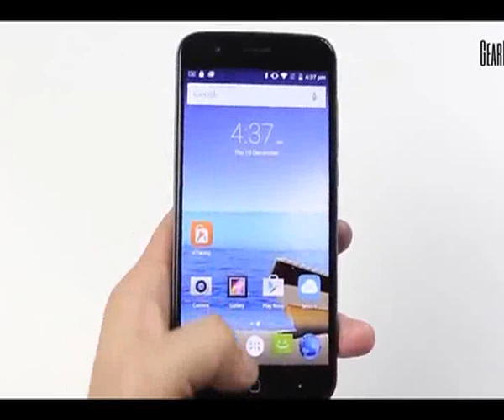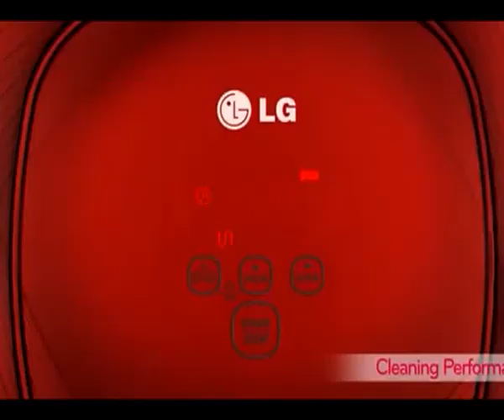GadgetReport.ro TV. SpaceX, premieră istorică în spaţiu!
Premieră în spaţiu! O rachetă privată a reuşit, pentru prima dată, să plaseze mai mulţi sateliţi pe orbită, şi apoi să se întoarcă în siguranţă pe Pământ. Misiunea SpaceX deschide un nou capitol în industria aerospaţială, a declarat multimiliardarul Elon Musk.Detalii, dar şi alte ştiri din lumea ştiinţei şi tehnologiei, aflaţi din rubrica Gadget Show, realizată deGadgetReport.ro şi difuzată astăzi la Realitatea TV şi Realitatea FM. Toate înregistrările emisiunii le vedeţi pe canalul de Youtube GadgetReport.ro TV